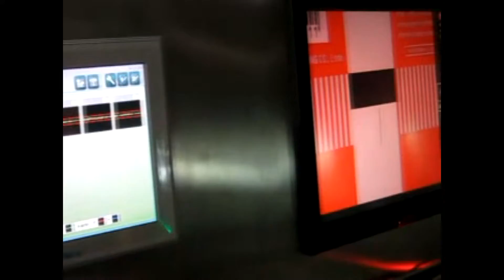ahmedabad plastic trade fair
100% rotogravure printing press made in Taiwan